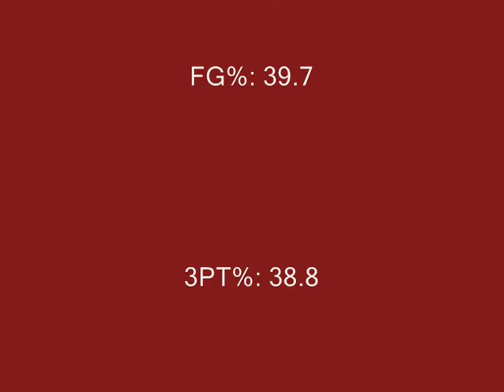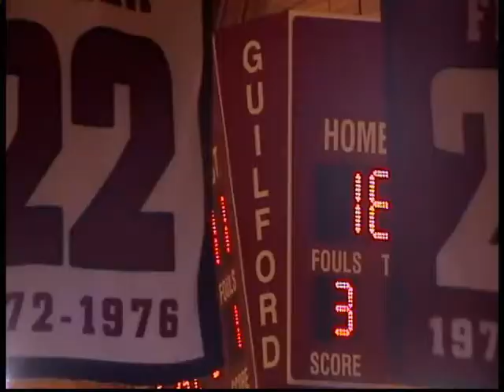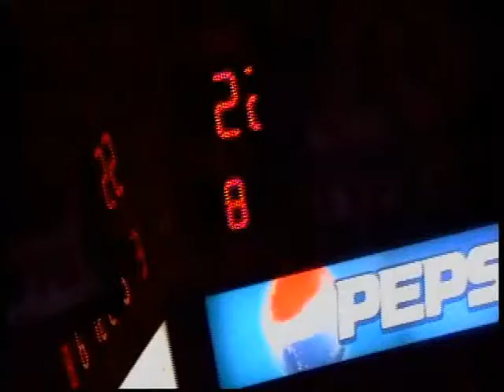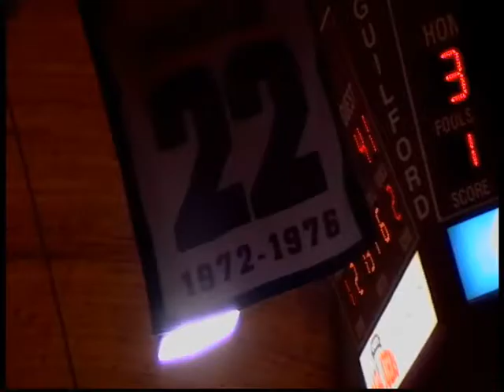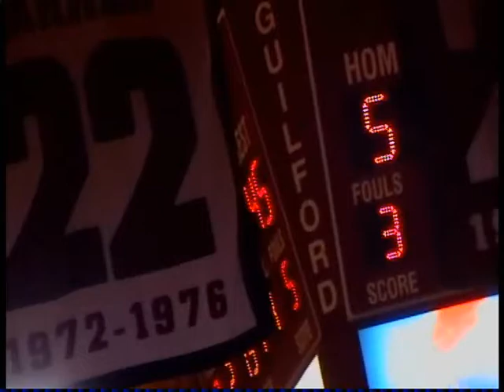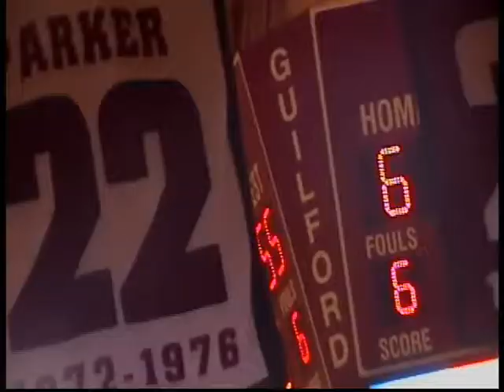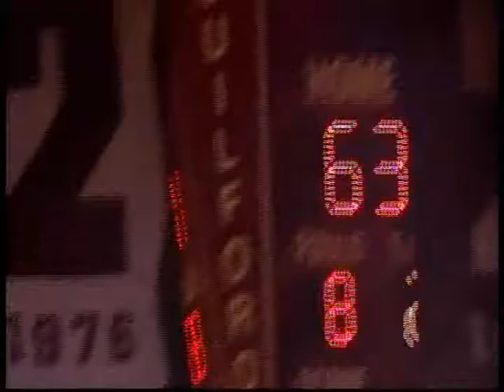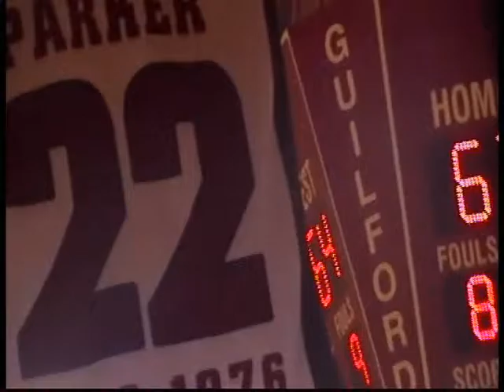Josh Pittman Highlight Film (Guilford College) #21 Point Guard